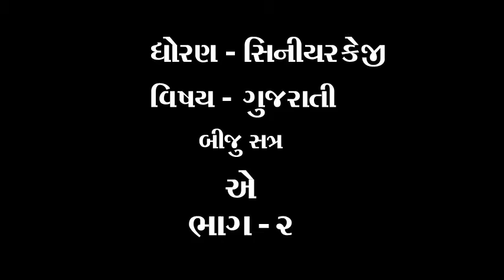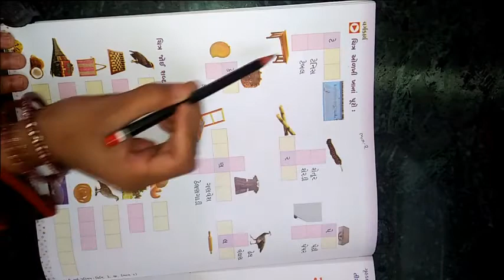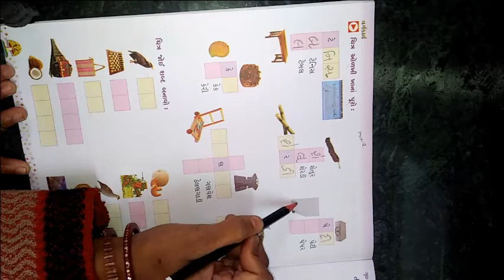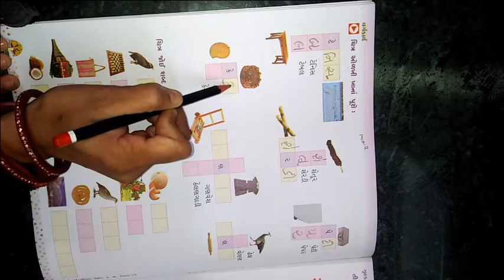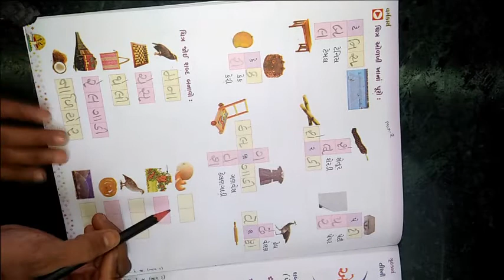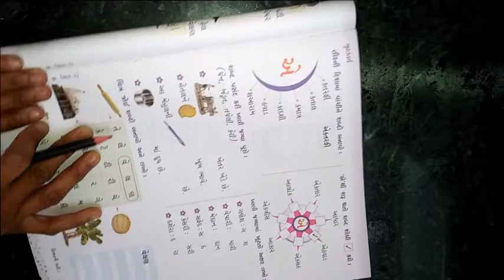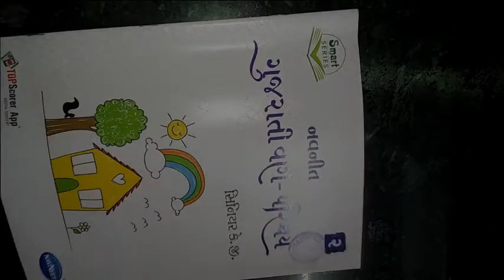ધોરણ સિનીયર કેજી વિષય ગુજરાતી એ ભાગ ૨